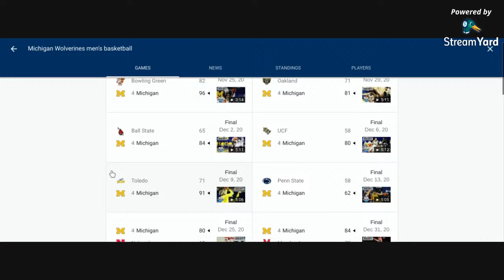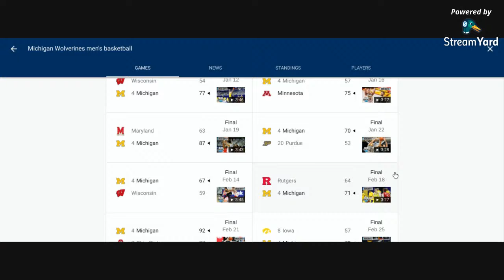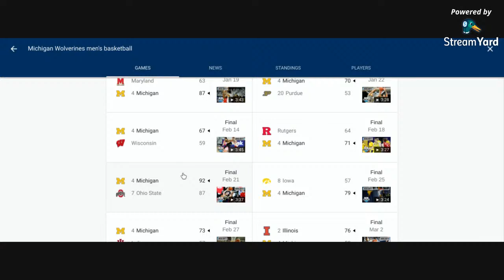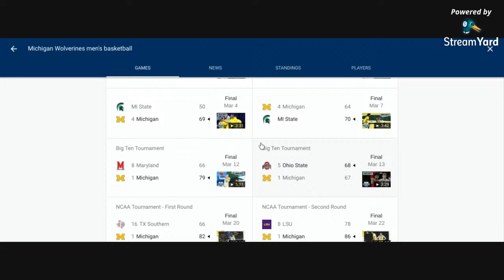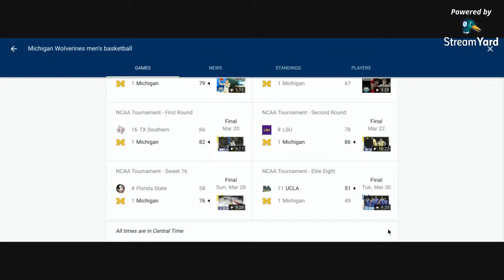Michigan Basketball 2020-21 Season Breakdown (From a Diehard Fan)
Right Thumbnail (Darron Cummings, AP)

Left Thumbnail (Robin Buckson, Detroit News)

No copyright is intended. No profit is made from this video, which can be taken down if necessary.